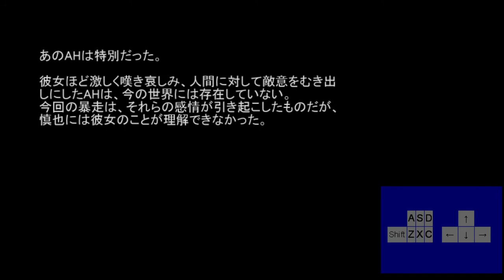TWilight INSanity Hard 羽板組通關B End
選23331321